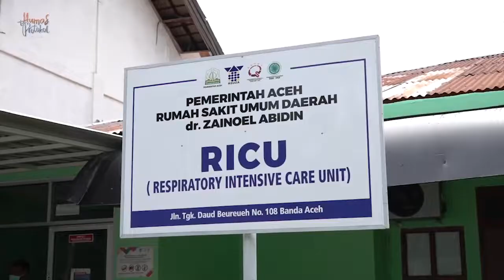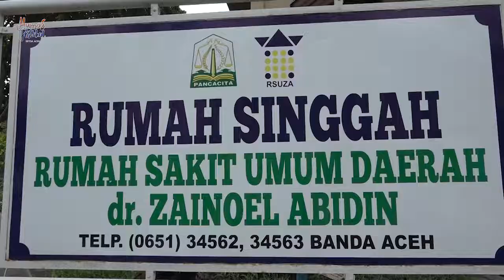Kasus Covid-19 Meningkat, Pemerintah Aceh Lakukan Langkah-langkah Antisipasi